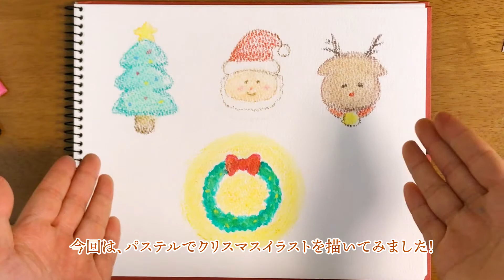【お絵描き】100均 パステルで 可愛い クリスマス イラスト【DAISO】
ダイソーのパステルで簡単なクリスマスイラストを描きます！お子様やご友人とお絵描きしてみてはいかがでしょうか？パステルの優しい色合いにきっと癒されますよ。
ダイソーのパステルは2種類あります。基本色と補助色、合わせて36色が200円で手に入ります。使いやすくておすすめの画材です。

・00:00 オープニング
・00:12 クリスマスツリー
・01:39 サンタさん
・03:19 トナカイさん
・06:34 クリスマスリース
・08:31 エンディング

【使用している画材】
・ダイソー パステル18色(基本色)
・ダイソー パステル18色(蛍光色＋補助色)

普段は、猫の絵を描いています。 TwitterとInstagram毎日更新中！
・イラストオーダー【受付中！